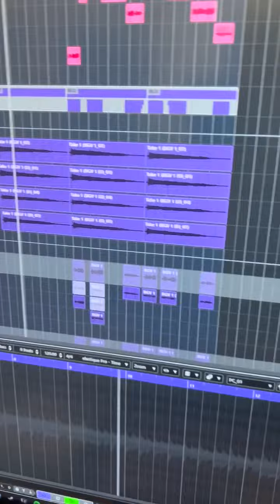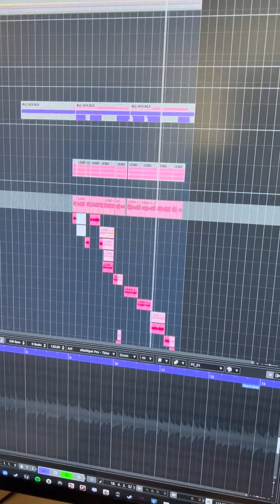Behind the Stems Part 3: How the sample in Yung Gravy's "Betty" was recreated from scratch.